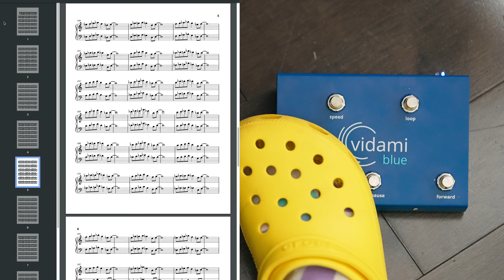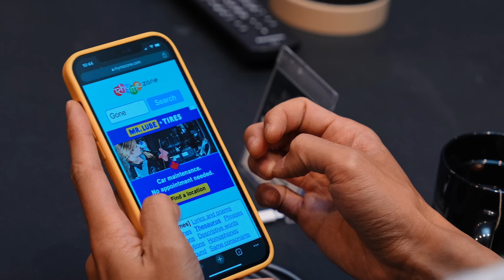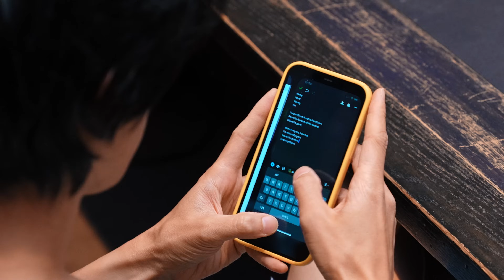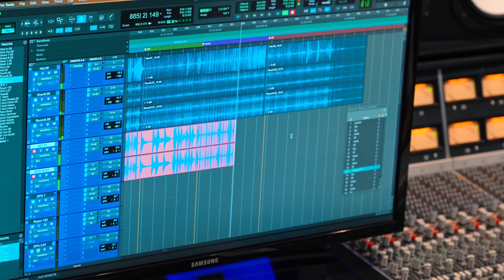You voted for us to finish this! (Saloon at Dusk / Gone)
My book Make Your Own Rules is available as audiobook, ebook, and hardcover

★ GEAR ★

Headphones - lots of hype
Headphones - low latency wireless
Headphones - super pro omg
Lav mic
Main camera
2nd camera

BattleXGamer
Callum (clynaack)
Jacob Grigg
Kolé Beeson
JAMIyin Y
James Dai
Russ Creech
Patrice Breton
Gnare
rd1994
Ada Lündhé
florencia la rica
Conjurer of the Magistus
Tim Koulaev
Daniel Coleman
Tobias Gurdan

Chapters
0:00 Intro to this fan-favorite riff
1:05 Writing & structuring
4:45 Tracking guitar & drums
6:38 Vidami
7:51 Double bass & resonator guitar
9:46 Writing lyrics & slide whistle accents
12:57 Recording vocals
14:08 Guitar solo, banjo & Rhodes
15:33 'Gone' is out now!